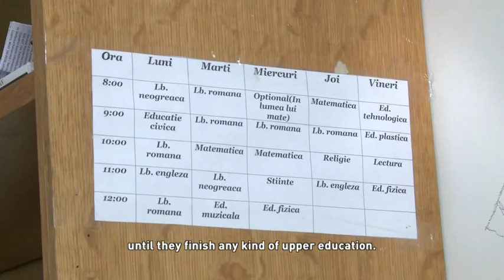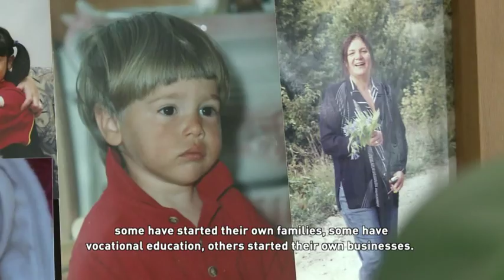Familia SOS/ Prezentare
Ingrijirea pe care organizatia noastra o ofera copiilor are ca model Familia SOS. O familie SOS este alcatuita din Mama SOS si un numar de 6-7 copii. Mama SOS locuieste impreuna cu copiii, ca intr-o familie obisnuita, in cadrul Satului SOS. Satul SOS reprezinta comunitatea in care familiile SOS locuiesc impreuna creand astfel un mediu de sustinere unde copiii cresc, se dezvolta si se bucura de clipele frumoase ale copilariei.